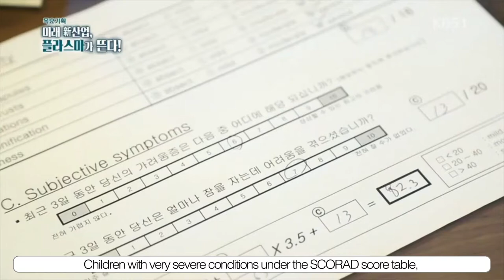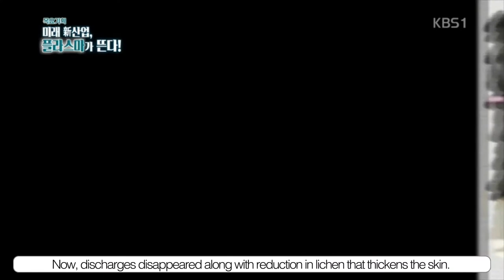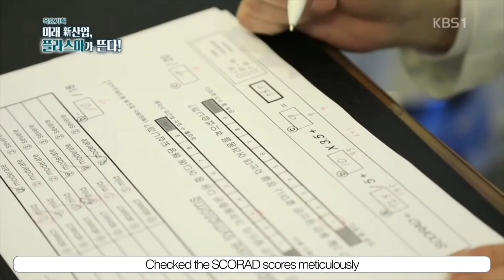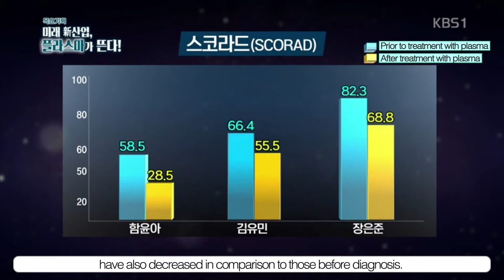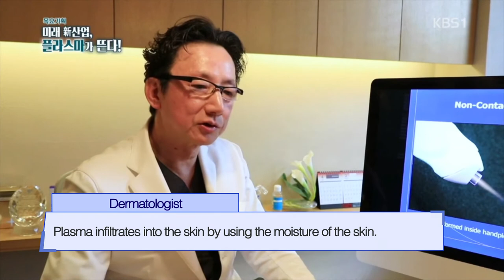Plabeau: Atopy Documentary